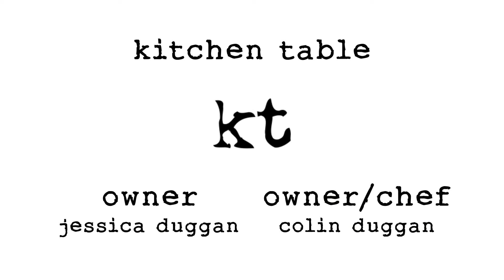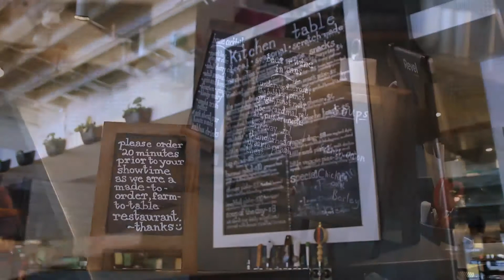Kitchen Table - Small Business Highlight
Celebrating our customers and their impact on the local community. Bank, shop and give local. Proud to celebrate Small Business Week.